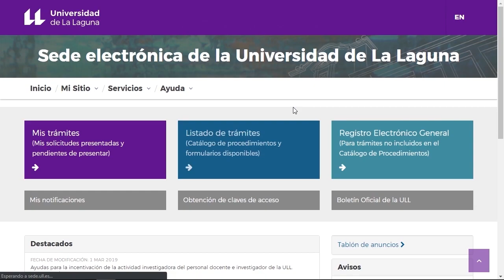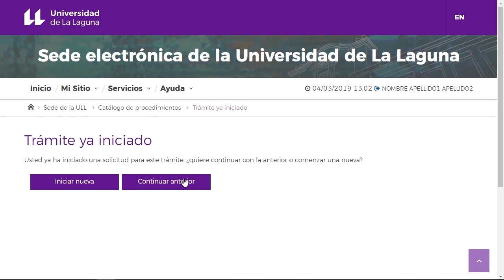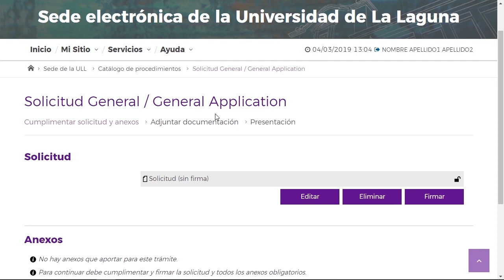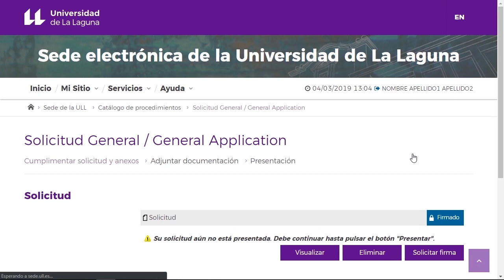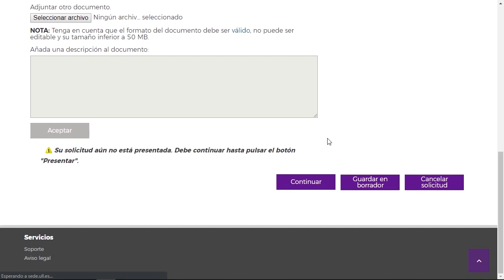Servicios Universitarios: Solicitud general por Sede Electrónica